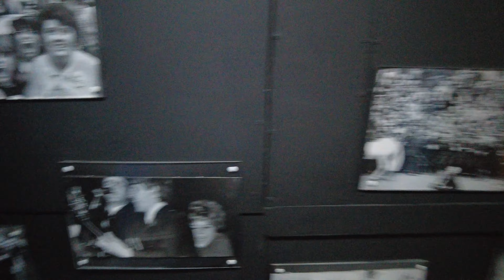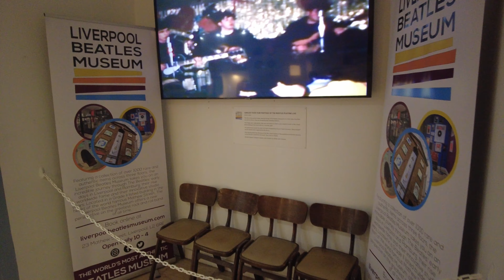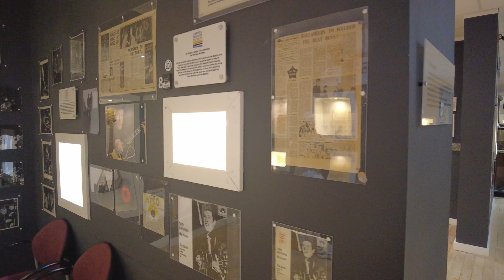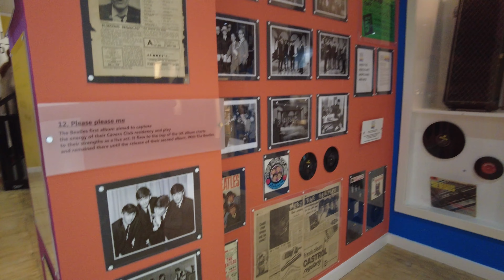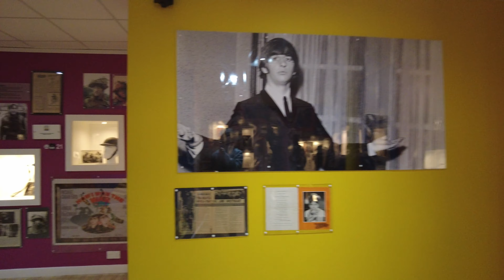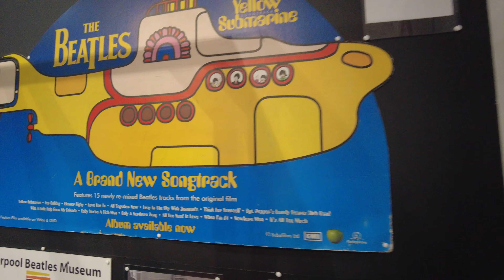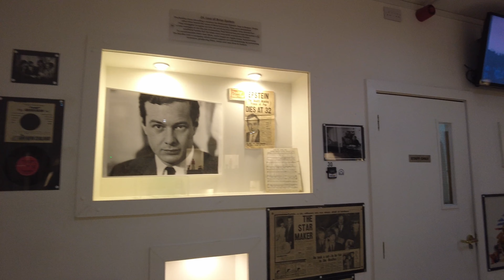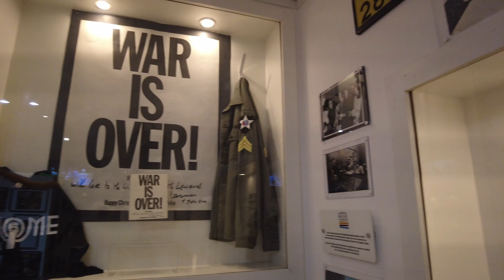Exploring the Liverpool Beatles Museum: Journey Through Beatlemania! [4K]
🎸 Exploring the Liverpool Beatles Museum: A Journey Through Beatlemania! 🎤
Welcome to a musical journey through time at the Liverpool Beatles Museum! In this video, we'll take you on a tour of one of the most iconic museums dedicated to the legendary Beatles. From rare memorabilia to interactive exhibits, get ready to immerse yourself in the history of the Fab Four.

🎥TIMECODES
0:00 - Introduction
0:05 - Outside Liverpool Beatles Museum
0:19 - Shop & Ticket Information
0:25 - Museum
12:05 - War Is Over
12:25 - Outro